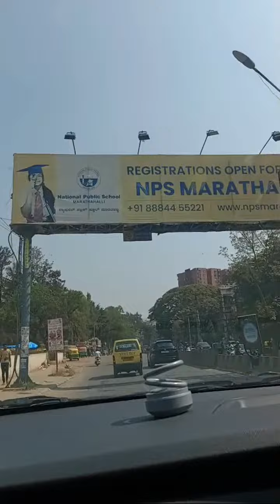Tasty recepies@kitchens corner is live....... காரில் பயணித்த போது கண்டதும் கேட்டதும்